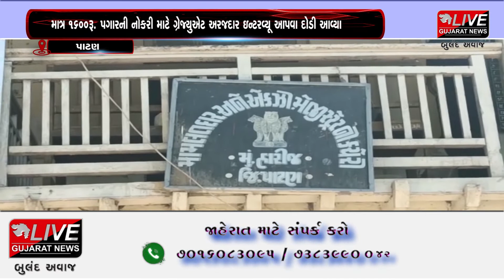પાટણ : રોજગારી માટે ગ્રેજ્યુએટ ડીગ્રી ધરાવતા અરજદારોની ઇન્ટરવ્યૂ માટે ઉમટી ભીડ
પાટણ જીલ્લાના હારીજ મામલતદાર કચેરી ખાતે હારીજ તાલુકાના રસુલપુરા, અરીઠા, ગોવાના, છાપરા પુરા ગામ સહિતની પ્રાથમિક શાળાઓમા મધ્યાહન ભોજન સંચાલકની ખાલી પડેલ જગ્યા ભરવા ભરતી ઇન્ટરવ્યૂ પ્રક્રિયા યોજવામાં આવી હતી .જેમાં અરીઠા શાળા સંચાલકની જગ્યા માટે ૧૫  જેટલા ઉમેદવારોએ ઇન્ટરવ્યૂ આપ્યું હતું. રોજગારી માટે ગ્રેજ્યુએટ ડીગ્રી ધરાવતા અરજદારોની ઇન્ટરવ્યૂ માટે ભીડ ઉમટી પડી હતી, જેને લઈ મધ્યાહન ભોજન સંચાલક ભરતી પ્રક્રિયા મુદ્દે પાટણ જિલ્લા અનુસૂચિત જાતિ વિભાગના ચેરમેન હસમુખ સક્સેના દ્વારા સરકારની ઝાટકણી કાઢવામાં આવી. તેમજ મધ્યાહન ભોજન ભરતી પ્રક્રિયા મુદ્દે અરજદારોને સરકારના કાયદા અને નીતિ નિયમ મુજબના અનુસંધાને નિમણુંક કરવામાં આવે તેવી માંગ કરવામાં આવી.